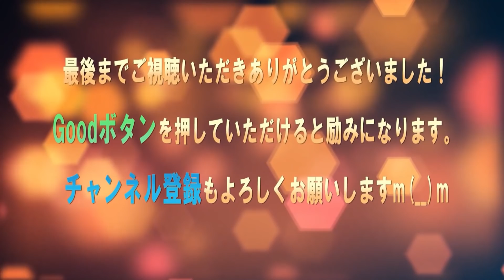「青天を衝け」津田寛治 演じる武田耕雲斎と天狗党そして水戸藩のあまりにも悲惨すぎる末路！NHK大河ドラマで徳川慶喜（草彅剛）や渋沢栄一（吉沢亮）からも見捨てられる運命…藤田小四郎や武田金次郎も…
「青天を衝け」岡田健史 演じる尾高平九郎と渋沢てい（藤野涼子）の義兄妹ムズキュンに癒されまくり！NHK大河ドラマで渋沢栄一（吉沢亮）の義弟と妹が化学反応！徳川慶喜（草彅剛）と平岡円四郎（堤真一）は…

「青天を衝け」堤真一 演じる平岡円四郎 無念の最期…息をのむ迫真の一橋慶喜 どうして…が耳から離れない！NHK大河ドラマで草なぎ剛の圧巻の演技に悔しくて寂しくて辛すぎて涙腺崩壊！

「青天を衝け」草彅剛 演じるの徳川慶喜の想像を超えたあのシーンは見逃せないけど…平岡円四郎（堤真一）は生きてほしかった…！NHK大河ドラマで草なぎ剛の圧巻の演技にスタッフや吉沢亮も大絶賛！

「青天を衝け」町田啓太 演じる土方歳三は未だかつてない美しさ！！NHK大河ドラマで主演の吉沢亮（渋沢栄一）も羨ましがる演技と演出に一同大絶賛！新選組の鬼の副長は池田屋だけど、徳川慶喜と平岡円四郎も…

「青天を衝け」岡田健史演じる尾高平九郎 （渋沢平九郎）の壮絶な生涯！徳川慶喜への忠義、渋沢栄一（吉沢亮）や喜作（高良健吾）尾高惇忠（田辺誠一）との絆！

「青天を衝け」堤真一演じる平岡円四郎の生涯に衝撃！NHK大河ドラマの徳川慶喜（草なぎ剛）や渋沢栄一（吉沢亮）に愛された人物像とは？

「青天を衝け」遂に徳川慶喜（草彅剛）と渋沢栄一（吉沢亮）と喜作（高良健吾）が平岡円四郎（堤真一）のお陰で交わる！NHK大河ドラマの草なぎは快なり！来週は博多華丸が西郷隆盛！

草彅剛が徳川慶喜と青天を衝けの撮影秘話・裏話を語り尽くす！吉沢亮主演NHK大河ドラマをエゴサーチする草なぎ剛は竹中直人（徳川斉昭）や堤真一（平岡円四郎）に愛されるも別れが寂しい！残るは渋沢栄一だけ…

平岡円四郎が戻って草彅慶喜に笑顔復活！NHK大河ドラマ「青天を衝け」での草なぎ剛と堤真一の信頼関係に胸が熱くなるに！！吉沢亮（渋沢栄一）は 橋本愛と小林薫に懇願し田辺誠一や高良健吾と江戸へ！

俳優・草彅剛だから許された無言の演技に震えが止まらない！吉沢亮主演NHK大河ドラマ「青天を衝け」第9回「栄一と桜田門外の変」で草なぎが魅せた圧巻の徳川慶喜！竹中直人や岸谷五朗も称賛！？

草彅慶喜が笑顔！NHK大河ドラマ「青天を衝け」草なぎ剛と堤真一のほのぼのコンビに話題沸騰！平岡円四郎との絶妙な掛け合いで魅せた将軍像！吉沢亮（渋沢栄一）や高良健吾との出会いに期待が膨らむ！

15代将軍・徳川慶喜の珍しい姿にタモリがNHKで驚愕！ブラタモリや笑っていいとも、SMAP×SMAPや27時間テレビでの共演で築き上げた草彅剛との絆に感動！草なぎ剛のメルカリ新ＣＭも嬉しい。

■フリー素材
背景動画：Pixaday(フリー動画）